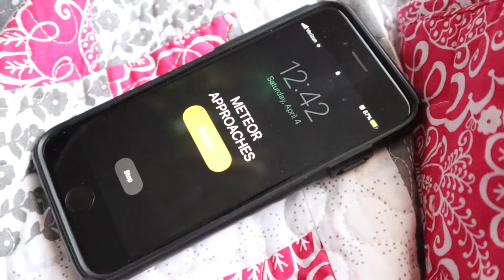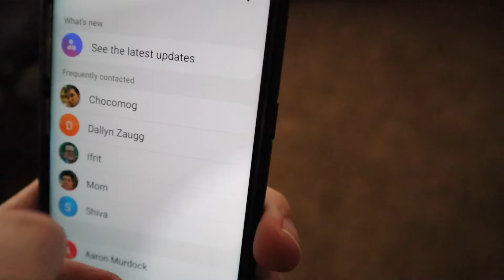Final Fantasy In Real Life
The elements and style of Final Fantasy are fantastic and fun. When you add it to the modern day to day life style what does that end up looking like? Inspired by the exciting release of Final Fantasy 7 Remake we present to you "Final Fantasy In Real Life".